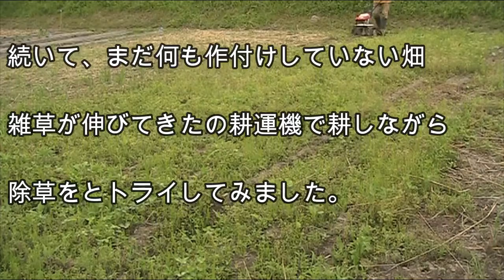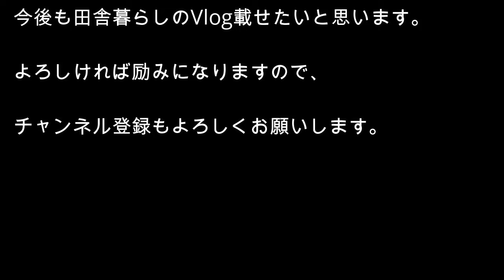vlog070 小型管理機ホンダこまめF210で除草と中耕に耕うん作業 『田舎暮らし 都会から長野県阿智村へ自然栽培に挑戦！』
チャンネルの説明です。

2020年8月に文京区千駄木にあった事務所を閉じまして、同年9月に長野県下伊那郡阿智村へ移転しました。
以前は谷根千をお散歩しながら動画を編集してYoutubeに載せていましが、これからは阿智村での田舎暮らしや無肥料無農薬での自然栽培などをご紹介したいと思っています。
農業も阿智村では始めますが、全くの初心者です。
昨年春から半年間埼玉で自然栽培の農業体験を受けただけですが、これからは無肥料無農薬の農業を実践していきます。
動画の内容が何かのご参考になっていただけたら、また楽しんで頂けたら幸いです。
これを機会に交流の機会ができたらとも思っています。